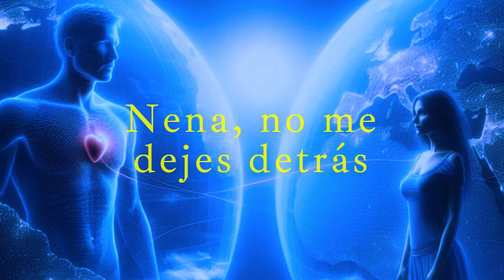8- Chicago Please, Hold on Por Favor Espera (sub en esp)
Álbum: Chicago 17 (1984)
Compositores: David Foster, Lionel Richie y William B. Champlin